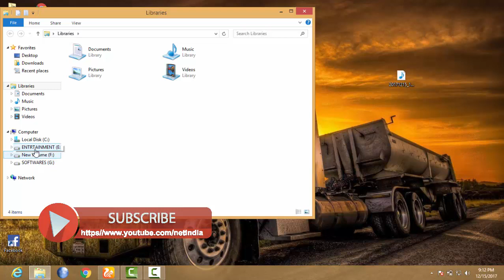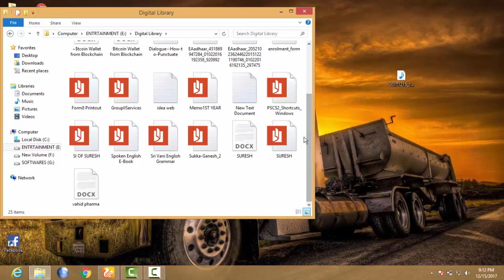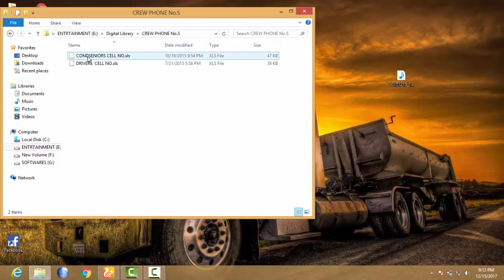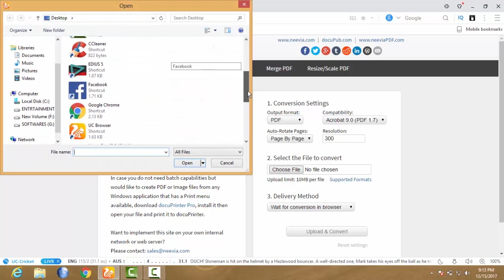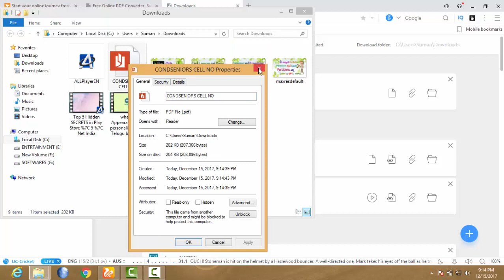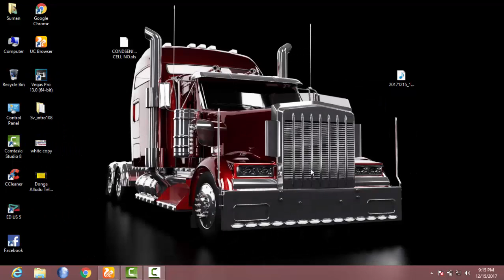How to Convert Word or Excel File Into PDF Format? | PDF Converter | Technology | Net India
How to Convert Word or Excel File Into PDF Format? Here are the full details on how to convert any file into a PDF Format with the Help of PDF Converter in this video on Net India.